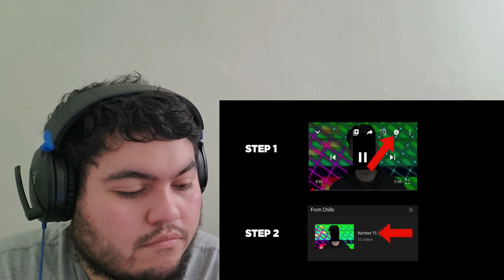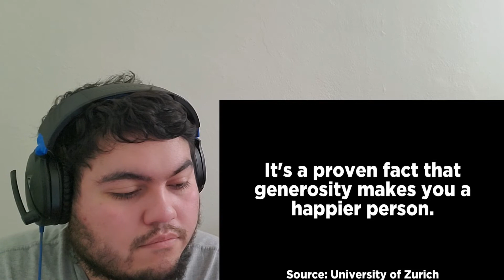Top 11 Scary Videos | Reaction !!!